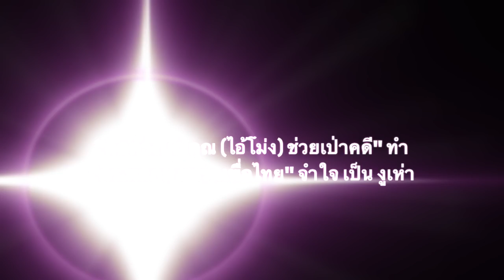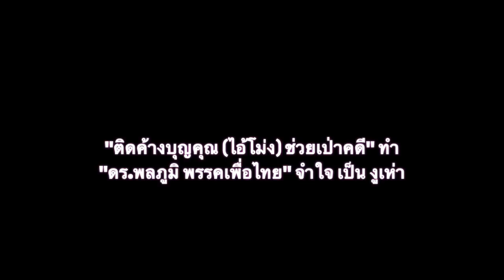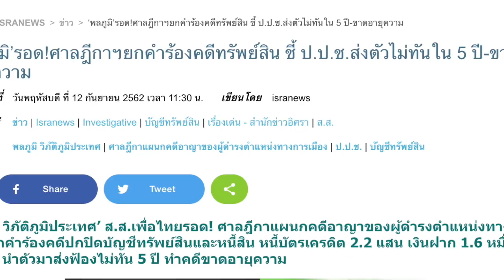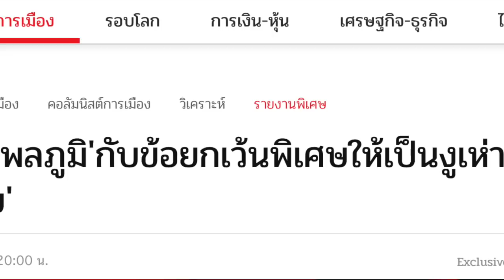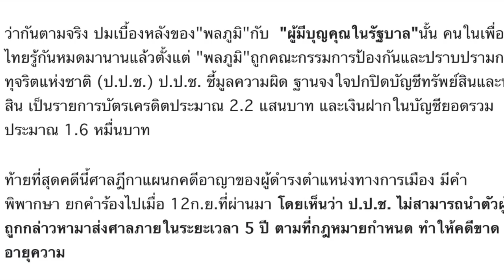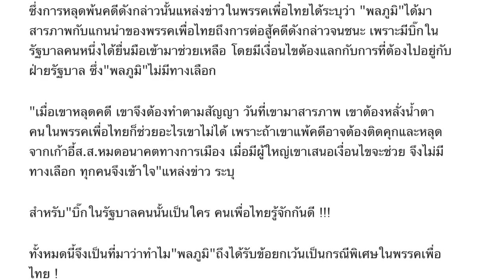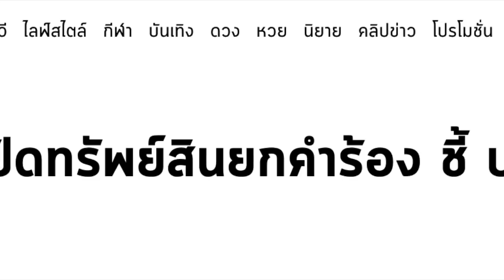เบื้องลึก "ดร.พลภูมิ พรรคเพื่อไทย"จำใจโหวตให้ รัฐบาล ทั้งน้ำตา!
"ติดค้างบุญคุณ (ไอ้โม่ง) ช่วยเป่าคดี" จำใจ ยอมเป็น งูเห่า!

1.) การจัดทำ ข้อความและภาพวีดีโอ ทั้งหมดในเรื่องนี้ ได้รับการรับรองและคุ้มครอง เสรีภาพ และสิทธิในการดำเนินการ ซึ่งเป็นไปตามกฎหมายของประเทศต้นทาง และผู้จัดทำวีดีโอนี้ ขอยืนยันว่า การจัดทำ วีดีโอนี้ ถูกต้องตามกฎหมายของประเทศต้นทาง ซึ่งเป็นสถานที่ ที่ผู้จัดทำวีดีโอ (แอดมิน) ได้ upload video นี้ ทุกประการ

2.) ใครต้องการฟัง ในสไตล์กระฉับ กระเฉง แอดมินแนะนำให้ปรับ ความเร็ว เป็น 1.25 นะครับ ขอบคุณมากครับ

1.) เบื้องลึก!!!'พลภูมิ'กับข้อยกเว้นพิเศษให้เป็นงูเห่าใน'เพื่อไทย'

2.) . คุก 1 เดือน ปรับ 4 พัน ‘ชญาดา’ภรรยา’พลภูมิ’ ส.ส.เพื่อไทย ไม่แสดงบัญชีฝากธนาคาร แต่รอลงอาญา 1 ปี

3.) . พลภูมิ โล่งคดีปกปิดทรัพย์สินยกคำร้อง ชี้ ป.ป.ช.นำตัวขึ้นศาลไม่ทันใน 5 ปี
ข่าวการเมือง ไทยรัฐออนไลน์ 12 ก.ย. 2562

4.) . ทดแทนบุญคุณ
ข่าวการเมือง ไทยรัฐออนไลน์ 5 ธ.ค. 2562

5.) . ‘พลภูมิ’รอด!ศาลฎีกาฯยกคำร้องคดีทรัพย์สิน ชี้ ป.ป.ช.ส่งตัวไม่ทันใน 5 ปี-ขาดอายุความ
เขียนวันที่วันพฤหัสบดี ที่ 12 กันยายน 2562 เวลา 11:30 น.เขียนโดยisranews